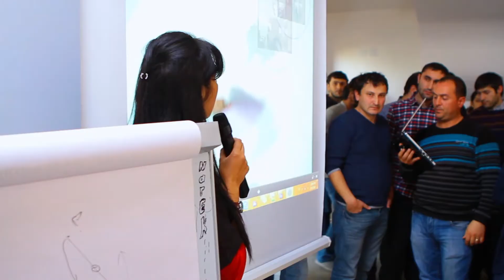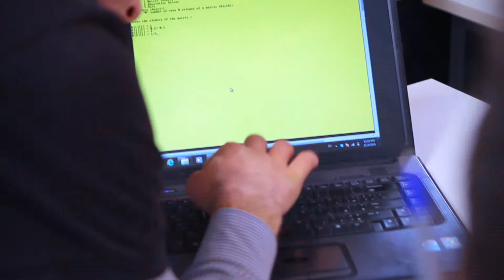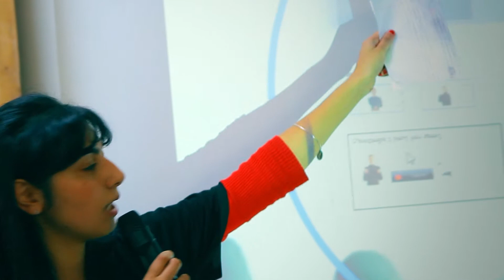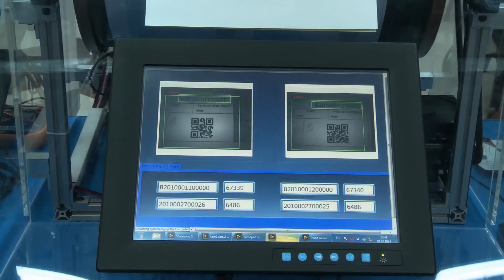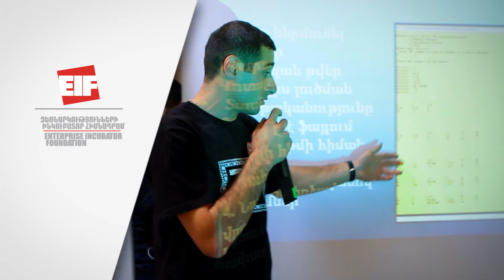ՏՏ ոլորտի զարգացումները Հայաստանում. ֆիլմ | IT developments in Armenia: Film